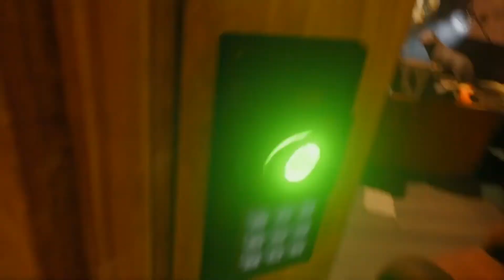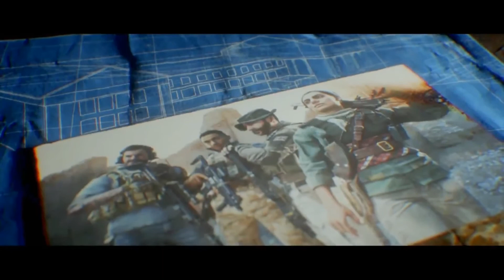COD Modern Warfare, 5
Get to The Butcher & he'll lead us to Hadir. Then find Hadir & find out what his plans are.